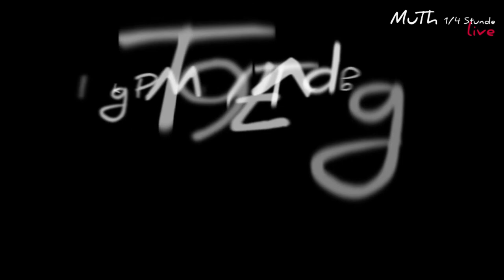Die MuTh 1/4 Stunde mit Jimmy Chiang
Jimmy Chiang ist Kapellmeister der Wiener Sängerknaben. Aber steht nicht nur vor Chor und Orchester. Er sitzt auch gerne selbst am Klavier, vor allem, wenn er sich mit den Dirigenten-Kollegen Joji Hattori auf der Geige und Tibor Bogányi auf dem Cello zum „MaesTRIO“ formiert. Am 30. November ist es mit Werken von Beethoven, Franck und Dvorák wieder soweit. Davor kommt Jimmy Chiang zum Gespräch in die MuTh-Viertelstunde mit Elke Hesse.